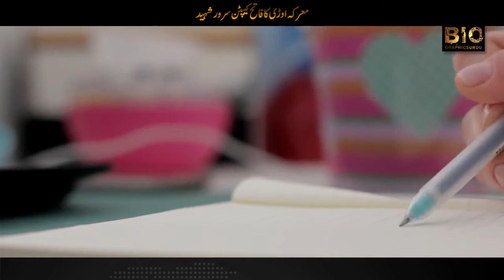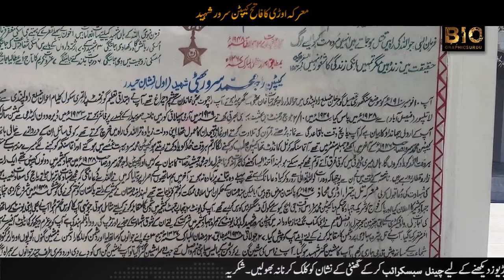Captain Sarwar Shaheed The Winner Of Ori | Captain Sarwar Shaheed Story | Biography in Urdu/Hindi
Raja Muhammad Sarwar (1910–27 July 1948) also Raja Muhammad Sarwar Khan Bhatti was a captain in the newly formed Pakistani Army. He was born to a Rajput family in Singhori village, Tehsil Gujar Khan, District of Rawalpindi, Punjab, Pakistan as Muhammad Sarwar He was commissioned in 1944 and assigned to the Punjab Regiment.

In 1947, he volunteered to take part in the battalion organised by the Pakistani Army with the purpose of retaking the Kashmir. His regiment managed to outflank the disorganized Indian troops and forced them to retreat out of the regions which are now known as the Northern Areas in one of the battles of the First Kashmir War.

During the Kashmir Operations, as Company Commander[citation needed] of the 2nd Battalion of the Punjab Regiment, Captain Sarwar launched an attack causing heavy casualties against a strongly fortified enemy position located in the Uri Sector. His battalion was subject to under heavy machine gun, grenade, and mortar fire. On 27 July 1948, as he moved forward with six of his men to cut their way through a barbed wire barrier, he died when he was shot in the chest with heavy machine gun fire.